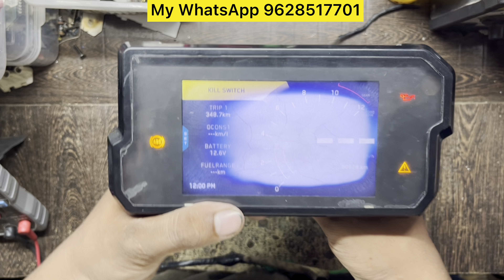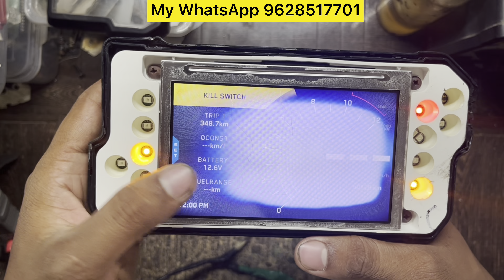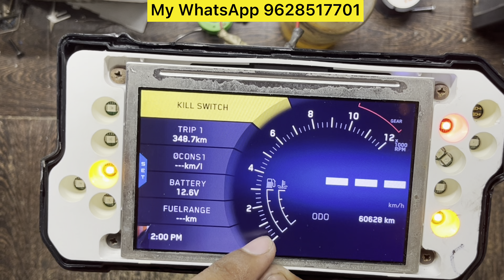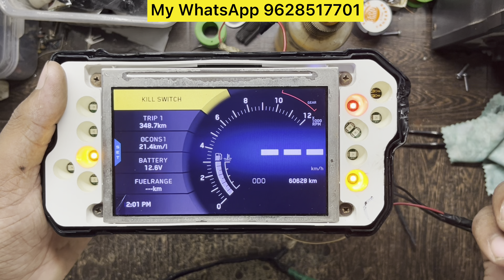Duke 390 METER TFT DISPLAY REPAIR - DUKE 390 METER DISPLAY FADED PROBLEM - DUKE 390 METER NOT SHOW